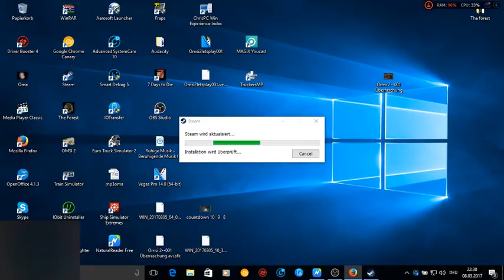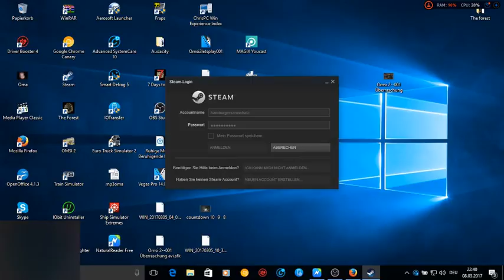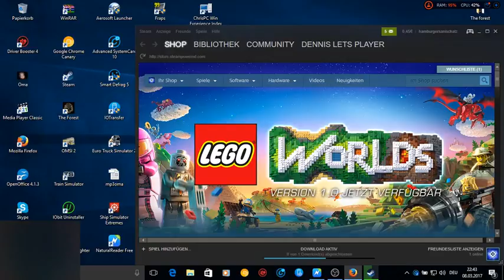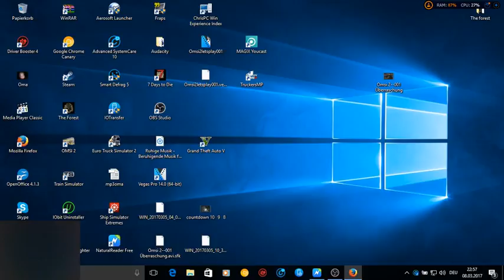Livestream von Lets Player Dennis------The Forest.Burg Wackelstein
Hier seid ihr richtig.Ab sofort gibt es auch Liveübertragungen.

Viele Überraschungen stecken drinne
Einschließlich bis 01:15 Uhr :-))

Vorher kleines Forest Radio :-)

Xtra LArge

Heute kurz the forest